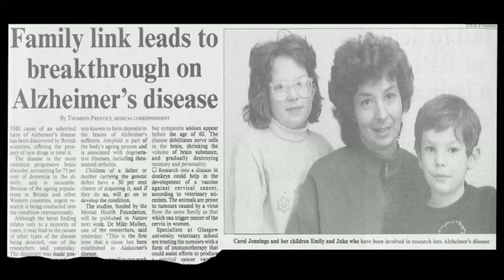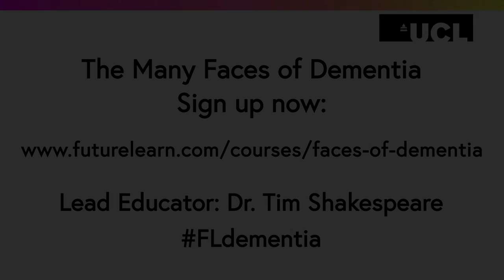The Many Faces of Dementia free online course trailer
The Many Faces of Dementia is a free online course from UCL. to gain a unique insight into dementia through the stories, symptoms and science behind four less common diagnoses.